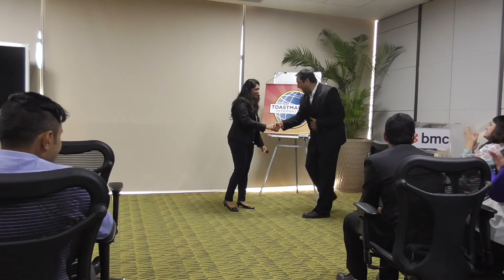TM Tejaswani Kapure - "Mentor Wanted"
TM Tejaswini wants the best of the best as her mentor.. even Shashi Tharoor didn't fit the bill... any volunteers?